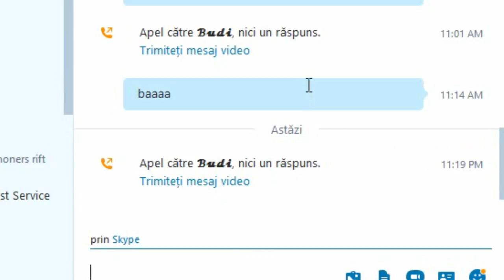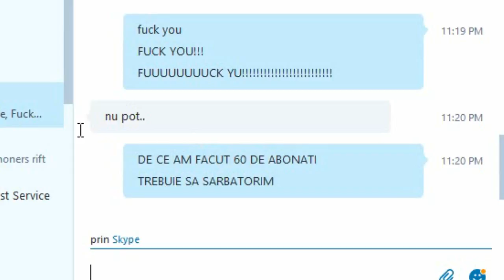N-am stiut ce altceva sa fac in acest video | 60 de subscribers special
Ms pentru sustinere!
SUNTETI CEI MAI TARI!!!